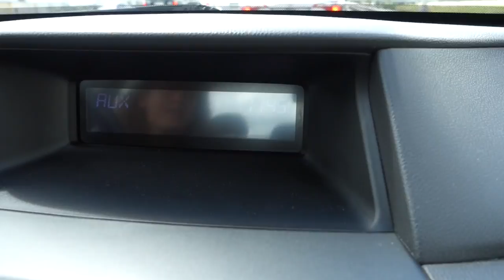DOOF DAYS! #57 "Picnic in School"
Today is Maddi's birthday, so in the morning I picked her up with flowers in my hand. I got to see the present her mom got her, a golf cart. On my way back from Miami Dade, Gio, Joah, and I went to Blessed Archery thinking it was Firehouse Subs, and then we actually went to fire house subs. When we arrived at Goleman, we hurried and set up a picnic during the last 10 minutes of lunch to surprise my lady. We gave Randy the camera and he escorted her (along with Yeoshe and Kury) to the picnic spot. After a wonderful picnic, Kevin and Johnoo had intros. After school, Gio, Randy, and I went to Bass Pro Shops to check out their "LIVE ASS RAFTS" and to buy Maddi a fish. Once we bought a fish named Theodore, I went to my lady's house for her birthday celebration. Enjoy